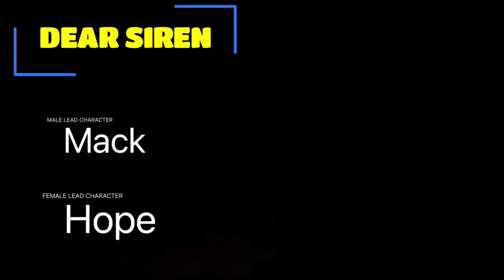BABAE SAPILITANG PINAKASAL NG AMA SA ANAK NG KASOSYO NITO PARA MAKAWALA AY NAGBAYAD SYA NG BABAE DTO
Tagalog Love Story | Tagalog Series Full Episode I Story Tagalog | Love Story Korean Drama Tagalog Version  | Love Story Tagalog | Tagalog Audiobook | Tagalog Radio Drama Stories | Short Love Stories Tagalog | One Night Stand | Dating Love Story

Title: AKITIN MO ANG ASAWA KO
Character: MACK AND HOPE
Story Written by: CLAXIIN
Narrated by: JENELYN
Story Arranged by: TALES OF SIREN

➡️USERNAME : CLAXIIN
Follow CLAXIIN on ⬇️
🌸Dreame
🌸Wattpad
🌸FameInk